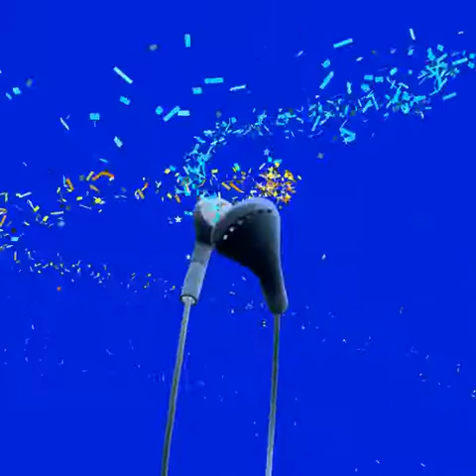podcasts de la semaine du 11 au 17 février 2019, idéale pour apprendre le français!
Découvrez et écoutez gratuitement ma sélection de podcasts de la semaine du 11 au 17 février 2019, idéale pour apprendre le français avec cours-de-français-en-ligne!